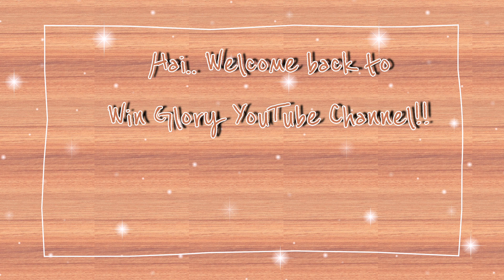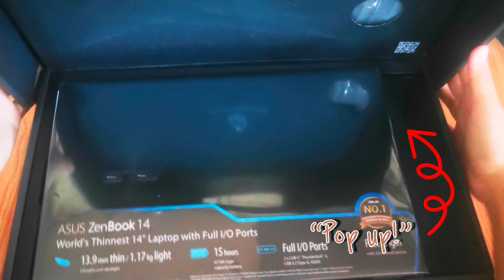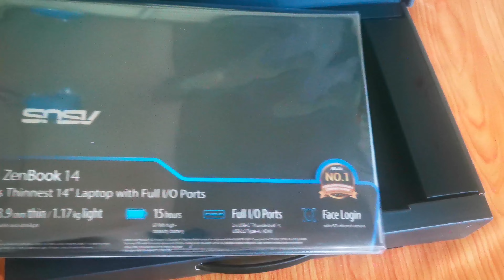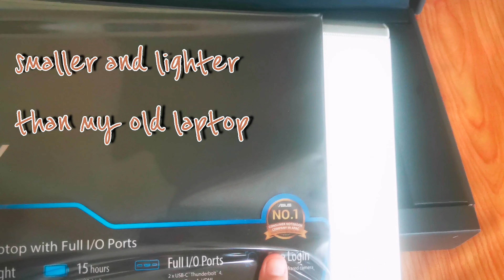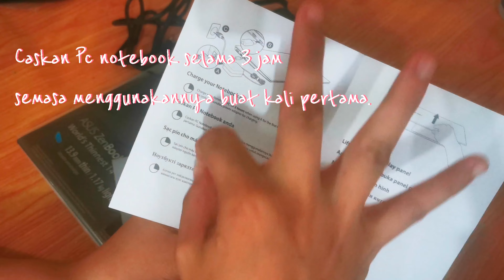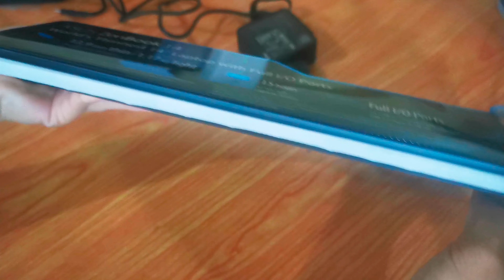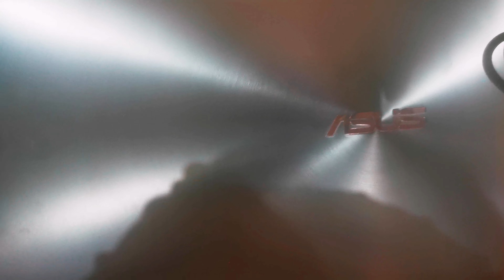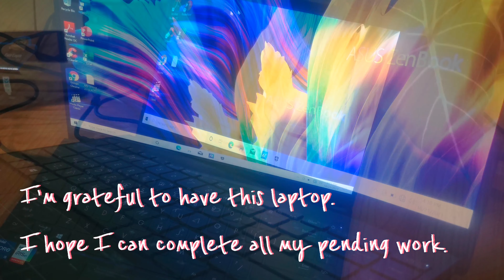Asus Zenbook 14 UX425E-AKI487TS || Unboxing || Home and Students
The beautiful new ZenBook 14 is more portable than ever. It’s thinner, lighter, and incredibly compact, yet includes HDMI, Thunderbolt 4 USB-C, USB Type-A and MicroSD card reader for unrivaled versatility. Built to deliver powerful performance, ZenBook 14 is your perfect choice for an effortless on-the-go lifestyle.

Key Features
Processor

Memory
8GB DDR4

Storage
512GB PCIe NVMe SSD

Screen
14-inch (Full HD)

aesthetic